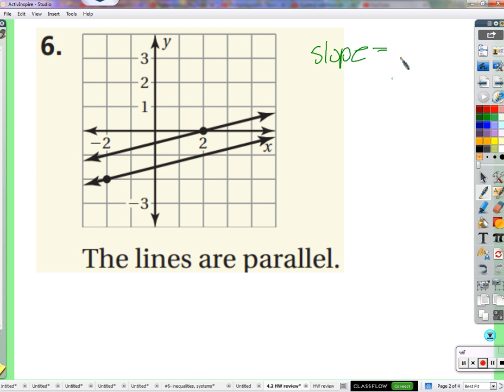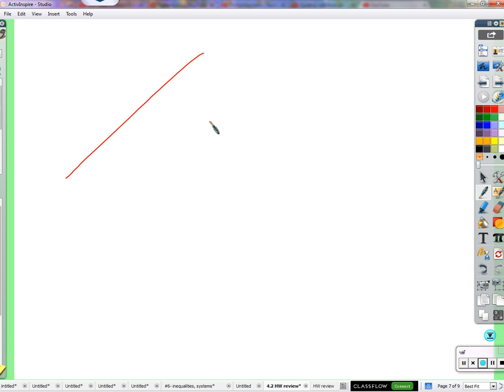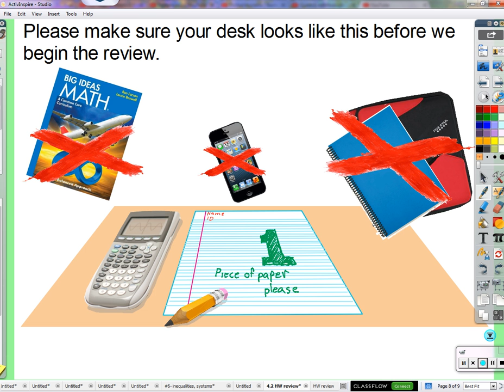Period 4: 4.2 HW review (01/5/2016)